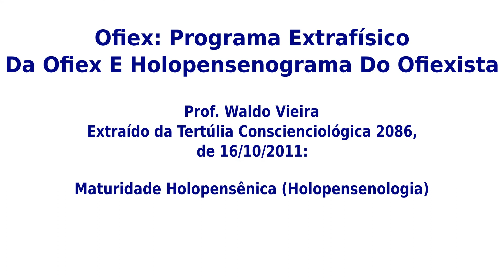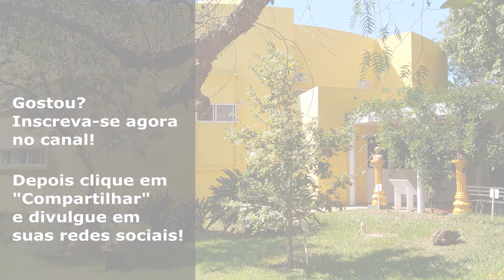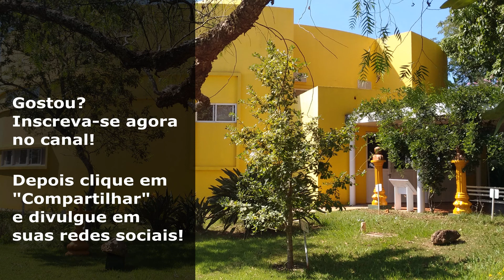Waldo Vieira - Ofiex: Programa Extrafísico Da Ofiex E Holopensenograma Do Ofiexista